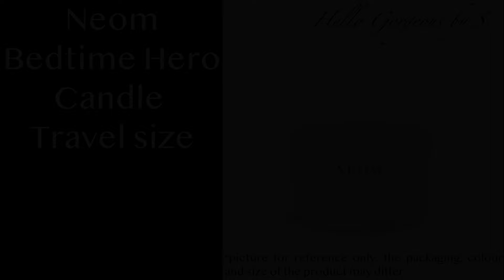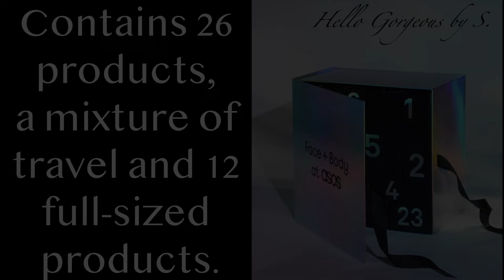ASOS ~Advent Calendar 2024~. FULL-SPOILERS.